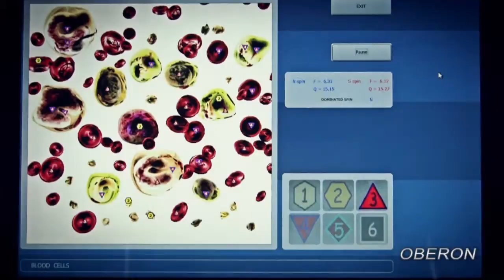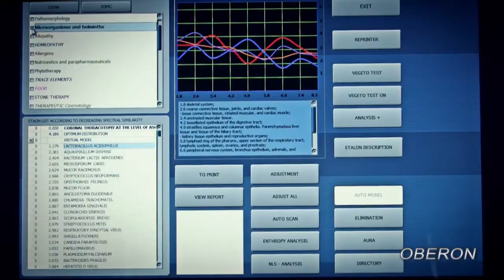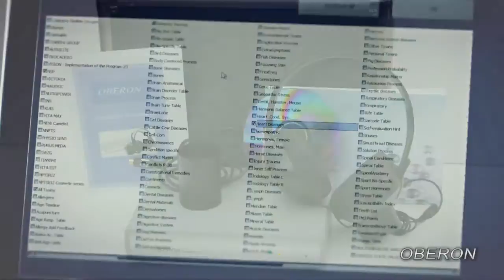Oberon Introduction Video Spanish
Oberon Bioresonance